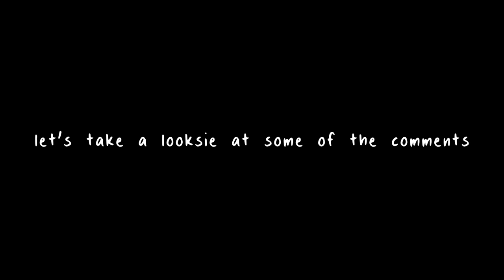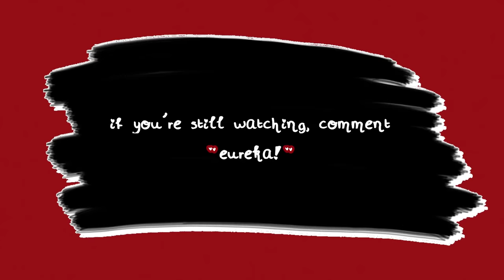I did the amazing Refinery29 gold glitter look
In this video, I was left to my own devices so naturally I covered myself in biodegradable glitter because Refinery29 told me to. No, no they didn't...but I wish they did! Anyways, it took 3 showers and a whole lot of vacuuming to rid me of my glittery sins but I can't complain because I finally got to look like Leonardo DiCaprio's Oscar statue.

JK I just found more glitter in my ear...

Instagram ➭ mikaelallong
TikTok ➭ mikaelallong

✰ AMAZON FAV'S ✰